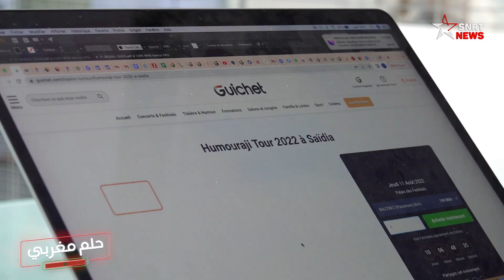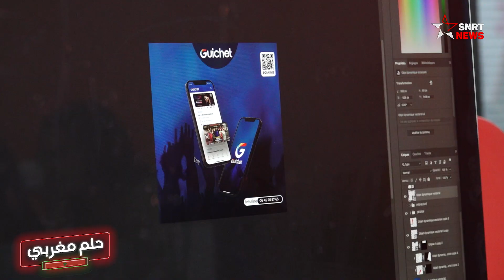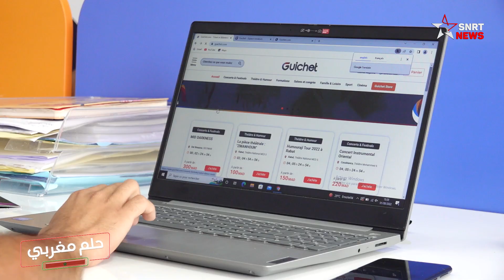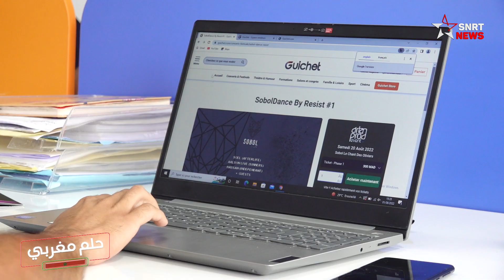حلم مغربي .. توفيق مول النخلة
يستضيف برنامج "حلم مغربي" في حلقة اليوم، الشاب المغربي العصامي توفيق مول النخلة، مؤسس شركة " Guichet.ma"، وهي أول منصة إلكترونية لبيع التذاكر في المغرب.
يتحدث توفيق مول النخلة في حلقة اليوم، عن أولى خطواته نحو تحقيق الحلم، وكيف كانت بداياته في عالم المقاولة، إذ استطاع توفيق تحقيق نجاح باهر في عالم التسويق الرقمي عبر تأسيس أول منصة رقمية لبيع التذاكر في المغرب.

يرجى الاشتراك..